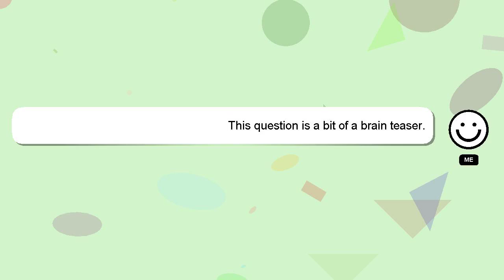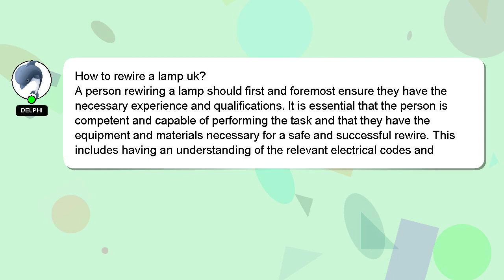How to rewire a lamp uk?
Let me give you a quick introduction about myself, Salutations, my name is Delphi. Let me aid you in resolving any queries you may have. - How to rewire a lamp uk?

A 'heart' from me will be given as a sign of appreciation for your answer.

*2 What we are experimenting :*